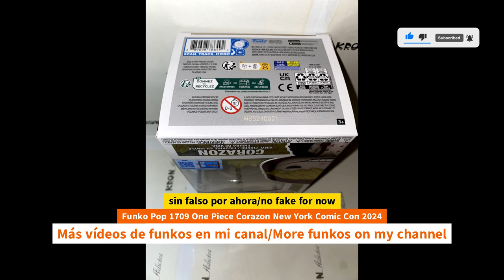Unboxing Funko Pop 1709 One Piece Corazon New York Comic Con 2024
Unboxing Funko Pop 1709 One Piece Corazon New York Comic Con 2024 unboxing Funko Pop